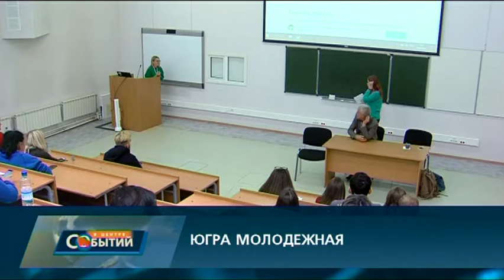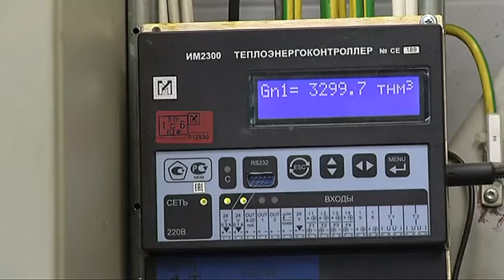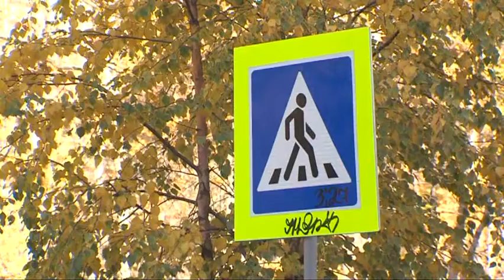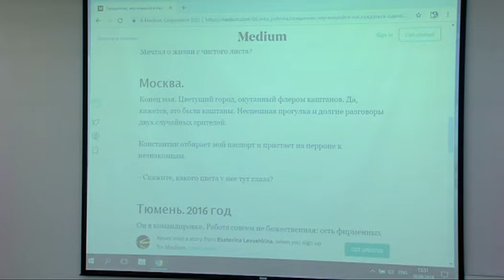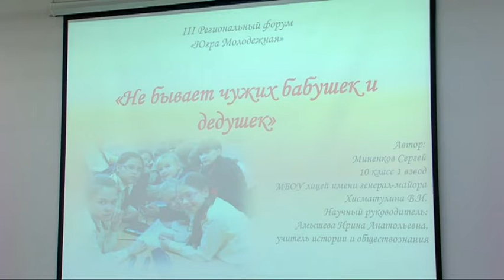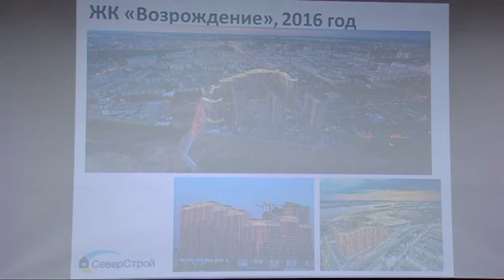В центре событий. 01.10.2018. 16+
В студии Иван Фирсов. Смотрите сегодня в выпуске:

Чтоб трагедии больше не случались. В Сургуте прокладывают безопасные маршруты в школы.

Пока урегулировать можно только через полицию. Опасный газопровод на улице Солнечной стал предметом споров трех сторон.

С форума - в профессию. «Югра Молодежная» объединила будущих журналистов.